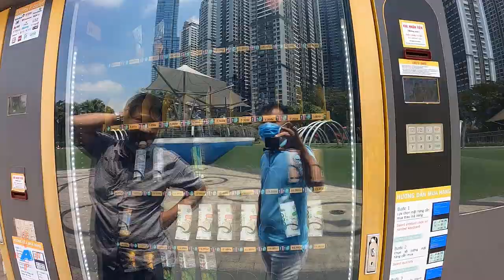Vinhome Central Park 2021 Khám Phá Công Viên Ven Sông Sài Gòn Tri Giá 500 Tỷ